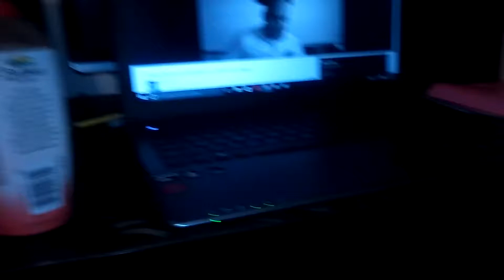Cameron reacts to deodorant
A new technology that makes you smell good!